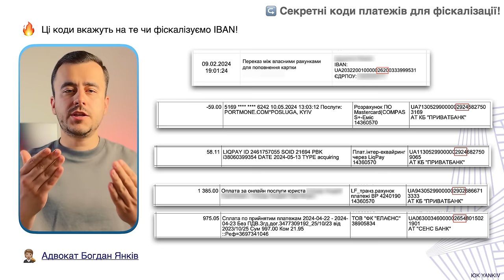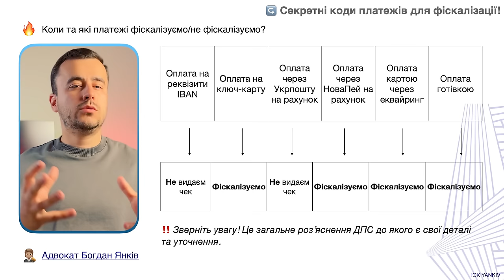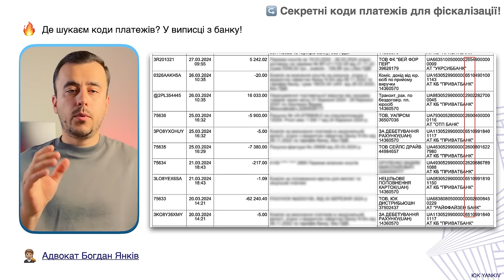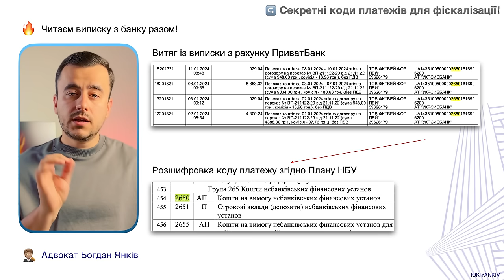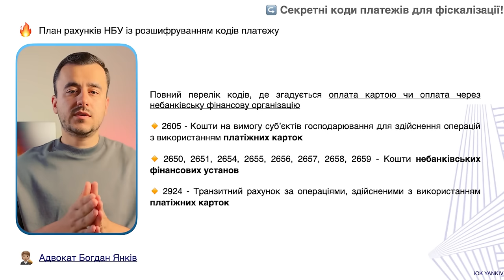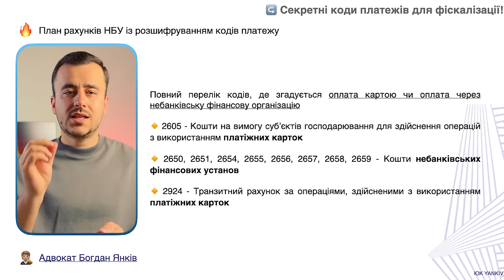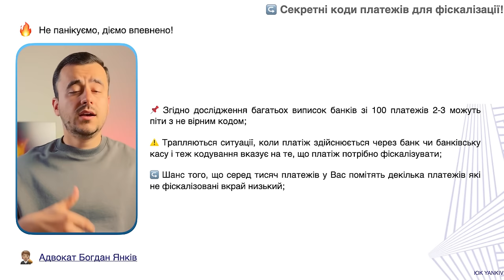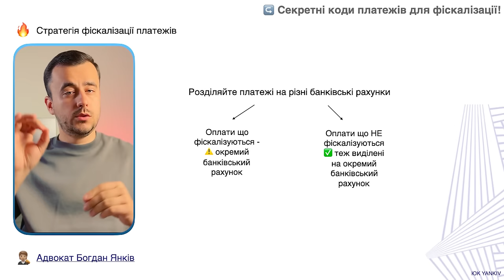Оплата на IBAN потрібне РРО? Ні! Ось чому!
Чи потрібно видачати чеки при оплаті на IBAN рахунок? Ні, але є деякі винятки. Ці винятки слід шукати у кодуванні платежу. Наприклад, оплата через небанківські термінали ПТКС потрує фіскалізації та видачі фіскального чеку. Адвокат Янків Богдан у відео детально пояснює як слідкувати за кодами платежів.

ТАЙМ-КОД ⏯
00:00 - 00:32 Вступ до відео про оплату на IBAN та РРО/ПРРО
00:33 - 02:19 Оплата на IBAN не потребує фіскалізації
02:20 - 05:16 Коди платежів у банківській виписці
05:17 Завершення до відео про оплату на IBAN та РРО/ПРРО